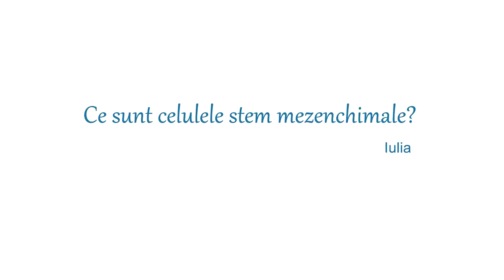Ce sunt celulele stem mezenchimale? Biogenis Răspunde!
Iulia Goagă ne-a adresat următoarea întrebare: Ce sunt celulele stem mezenchimale?

Directorul General Biogenis, Dorin Pirciog i-a explicat într-un video personalizat care este natura celulelor mezenchimale, cu ce se diferențiază de cele hematopoietice și care este importanța lor.

Ai și tu o întrebare pentru noi? Întră pe și îți răspundem cu un video personalizat!